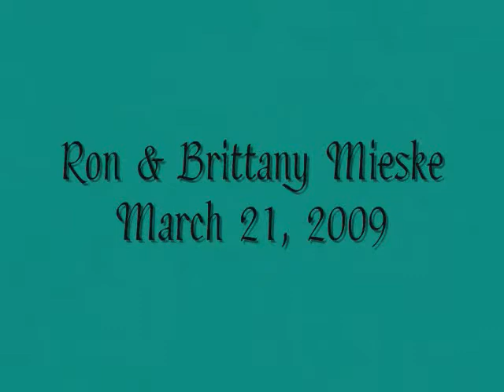I'm Yours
This is the song that Ron and Brittany used for their recessional song. "I'm Yours" by Jason Mraz